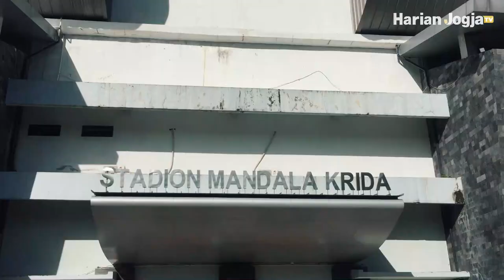Hadapi Liga 2, PSIM incar striker asing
Pelatih PSIM Jogja, Kas Hartadi, mengaku membutuhkan dua pemain asing. Satu orang untuk posisi striker alias penyerang sedangkan satu lagi untuk posisi gelandang.

Dia mengatakan hal itu seusai memimpin skuat asuhannya menjalani uji coba melawan Putra Surakarta di Stadion Mandala Krida, Jogja, Jumat (28/7/2023).

Pertandingan kedua tim berakhir 2-0 untuk kemenangan Laskar Mataram, julukan PSIM. Gol-gol PSIM dicetak Yudha Alkanza di babak pertama dan Savio Sheva di babak kedua.

"Ya. Akan memakai pemain asing karena jatahnya dua, satu di luar Asia dan satu lagi dari Asia. Untuk siapa yang akan direkrut, masih dipersiapkan," ungkapnya, Sabtu.

Video: Harian Jogja/Galih Eko Kurniawan